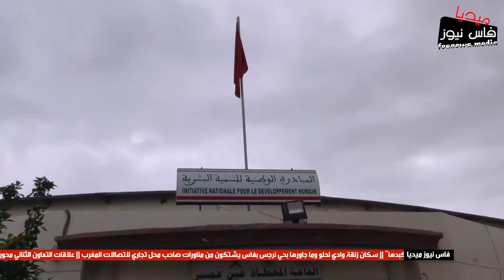بالقاعة المغطاة"عين اعمير،فاس"احتفالات و جوائز بمناسبة مرور 13 سنة على انطلاق INDHبحضور شخصيات وازنة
1. مدينةأكادير. . أكادير. المعنى.قلعة أو مخزن عالي الأسوار.
2. مدينة كلميم. . أكلمام. المعنى. البحيرة.
3. مدينة الصويرة. . موكدير المعنى. صاحبةالسور.
4. مدينة آسفي. . اسيفي المعنى. المصب.
5. مدينة أزمور. . أزمور المعنى. ذكر شجرة الزيتون.
6. مدينة الجديدة. . مي إزغارن المعنى .صاحبة السهول.
7. مدينة سطات. . تزطاط المعنى. الضريبة.
8. مدينة سلا. . تسلا المعنى. مرتفع.
9. مدينة مراكش أمورأواكوش المعنى. أرض الله.
10. مدينة.إفران . إفران المعنى. المغارات.
11. مدينة. شاون . أسكاون المعنى. القرون.
12. مدينة تادلة. . تادلة المعنى. ربطة أوقبطة.
13. مدينة تازة . تيزي المعنى. العليا.
14. مدينة تطوان . تطاون المعنى. العيون.
15. مدينة مليلية . تامليلة المعنى. البيضاء.
16. مدينة طنجة . طنجيس المعنى.زوجة زعيم أمازيغي.
17. مدينة أزرو . أزرو المعنى. الصخرة أو الحجرة.
18. مدينة تيط مليل تيط تمليلة المعنى. العين البيضاء.
19. مدينة عين أسردون تيط أوسردون المعنى. عين البغل.
20. مدينة تارودانت . تروتدانت المعنى أثمرت الشجرة.
21. مدينة تندوف. .إتن تضوفت.المعنى .إبتعد وراقب.
22. مدينة تاوريرت. تاوريرت.المعنى الثلة.
23. مدينة أصيلا. أزيلا.المعنى الجميلة.
24. مدينة أكدز. أكدز.المعنى السوق.
25. مدينة أرفود. أرأفود.المعنى حتى الركبة.
26. مدينة تنمل . تنمل المعنى المدرسة.
27.مدينة تفاريتي. تفرتين المعنى مخازن الحبوب.
28.مدينة وارزازت. وارزازات المعنى عديم الضوضاء.
29.مدينة زاكورة . تزكارت المعنى شجرة قصيرة كثيفة الاوراق والاشواك.
30.مدينة ميدلت . تمدولت المعنى غطاء صوفي مزركش خاص بأهل المنطقة.
31.مدينة صفرو. أصفراو المعنى منطقة مقعرة.
32.مدينة مكناس أمكناسن المعنى اسم قبائل أمازيغية من أهل المنطقة.
33.مدينة أمزميز أمز أميز المعنى خذ حفنتك أو مدك من شعير أو غير ذالك.
34. مدينة فضالة تفظن المعنى البحيرة.
35.مدينة تيط الأثرية بمنطقة دوكالة تيط المعنى العين.
36.مدينة تيط مليل تيط مليل المعنى العين البيضاء.
37.مدينة بويزكارن بويزكارن المعنى صاحب حبال.
38.مدينة تفراوت تفراوت المعنى الجابية.
39.مدينة الدار البيضاء أنفا المعنى القمة.